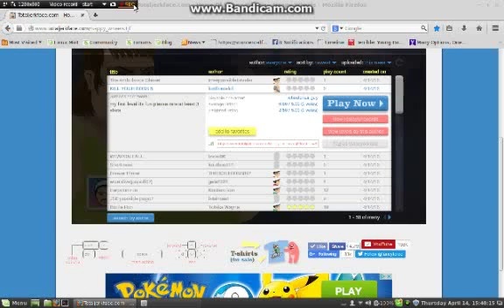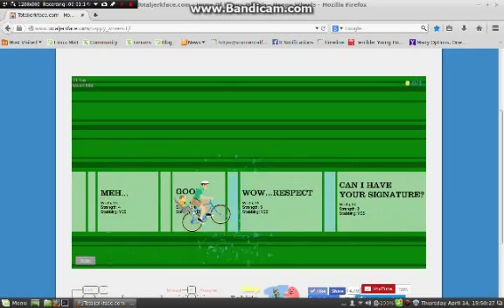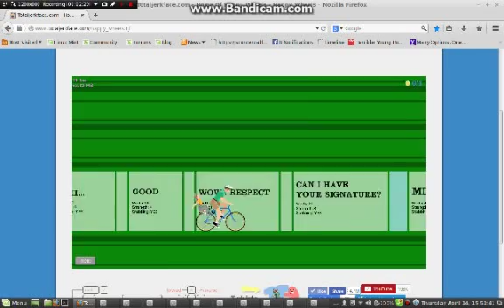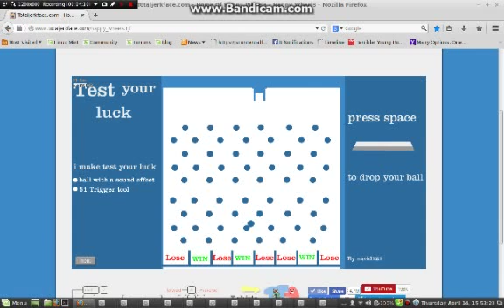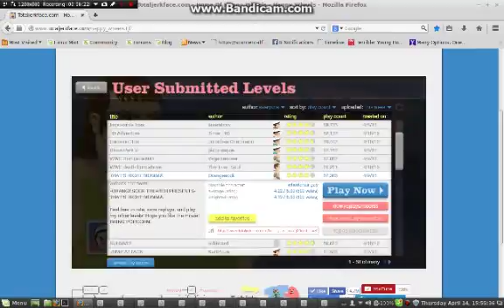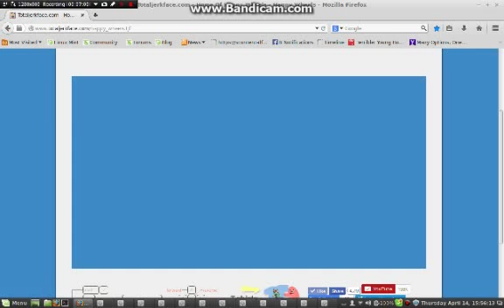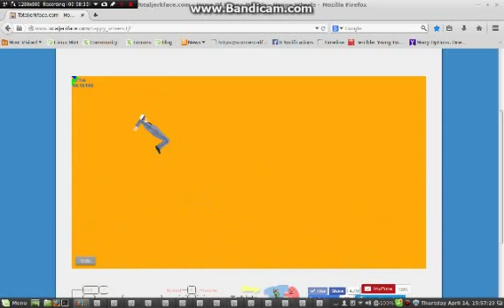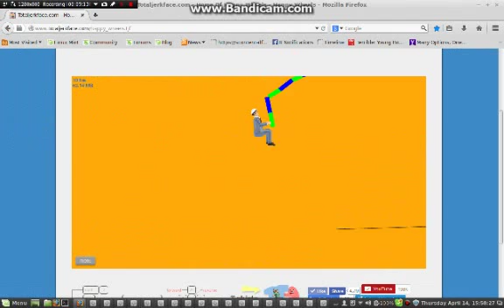Happy Wheels Ep 23| STOP IT!!!!